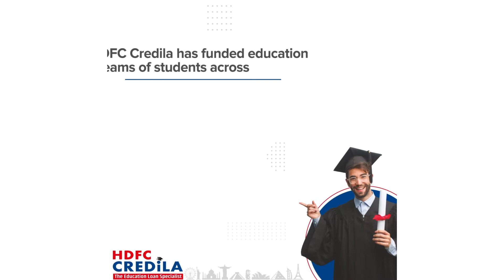HDFC Credila Education Loan - Quick Online Process, Easy Disbursal, Tax Benefits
HDFC Credila has given wings to the dreams of thousands of students pursuing higher education globally. You too can be one of them! Whatever be your dream course and university, HDFC Credila has you covered with a customized student loan. What’s more, avail of several attractive features and benefits including tax benefits and the option to apply online*. What are you waiting for? and apply today!

*T&C apply

Pre-approved loan before admission confirmation
No margin money required
Up to 100% finance
Tax benefit under Sec 80E
Attractive rate of Interest
No upper limit on loan amount
Unsecured loan up to 35 lac
Doorstep service
Flexibility in collateral security requirements

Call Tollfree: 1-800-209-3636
To Apply For Education Loan Before Admission